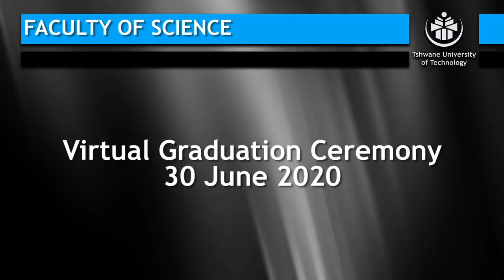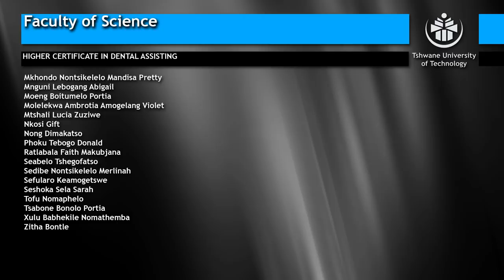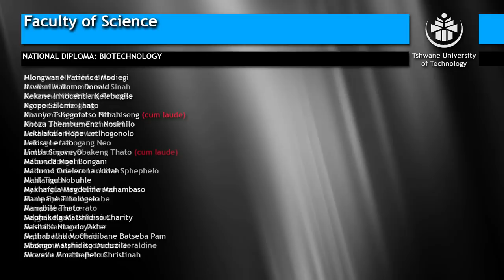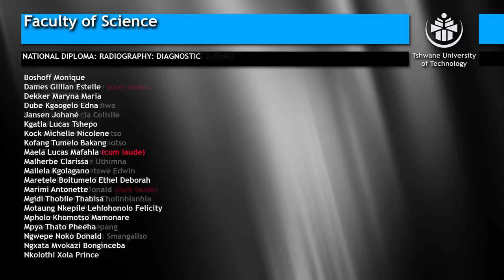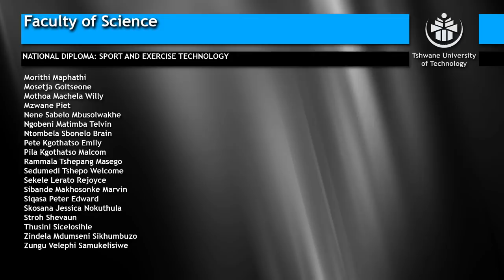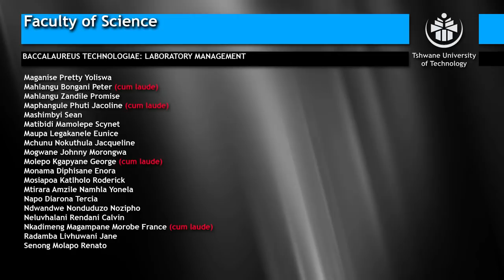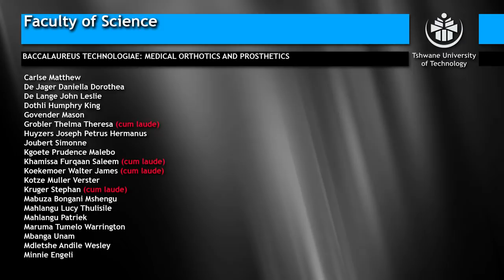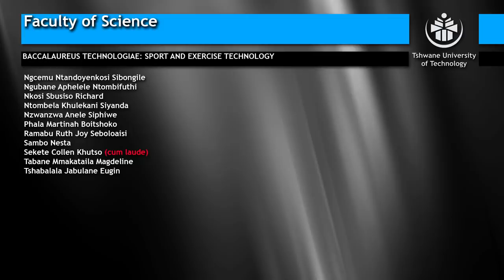Virtual Graduation Science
Hey TUT Fam! Welcome to the Science's first ever virtual graduation ceremony . As is the case in many parts of the world, South Africans are currently experiencing a state of national lockdown that came into effect at midnight on Thursday 26 March 2020 to curb the spreading of the COVID-19 virus. This, unfortunately resulted in the cancellation of TUT’s autumn graduation ceremonies. Therefore the University will virtually award the qualifications on close to 12 000 students in absentia. Congratulations to all the graduates receiving their qualifications today!